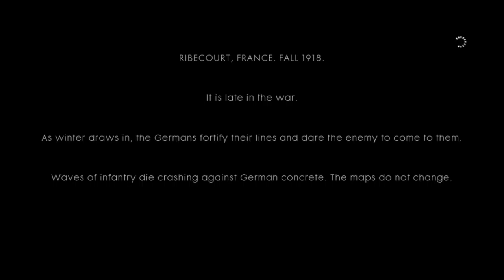Battlefield 1 Campaign walkthrough Episode 1 : Through Mud and Blood